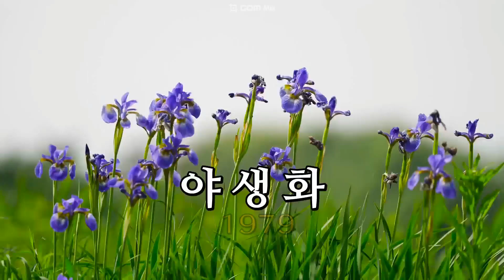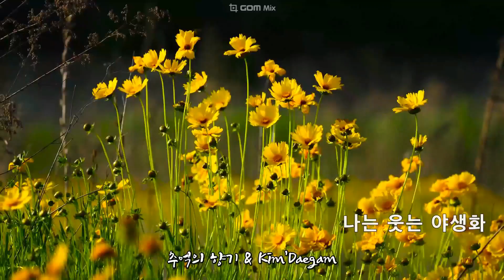야생화 (1979) 김세화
*追憶의 香氣 & K.P(3-241)
*2o24.o9.11. Kim‘Daegam.

난 한적한 들에 핀 꽃
밤이슬을 머금었네
나를 돌보는 사람 없지만은
나 웃으며 피었다네
누굴 위해 피어나서
누굴 위해 지는걸까
가을 바람이 불면 져야해도
나는 웃는 야생화

나는 웃는 야생화